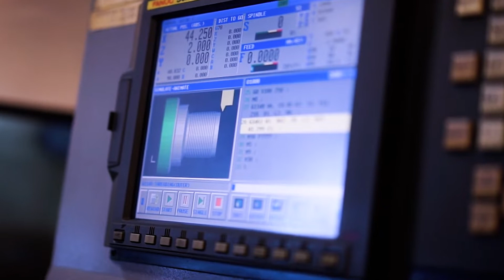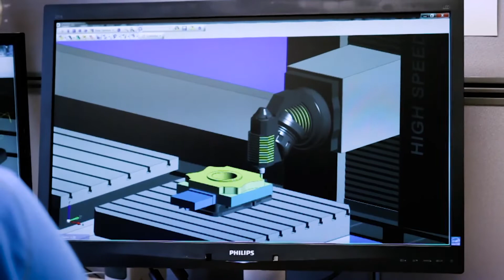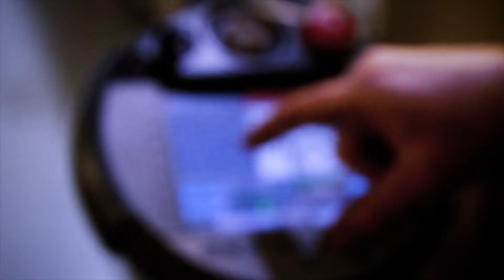Production of Hydraulic Cylinders in Rissa, Norway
The factory at Rissa, formerly Servi Cylinderservice, was established in 1936 and began producing hydraulic cylinders and accumulators in 1956. Since its inception, our products have been used in the world's harshest climate for very demanding work operations.